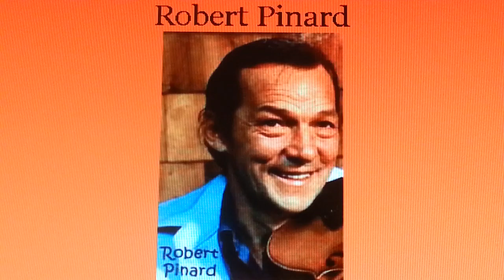Le Reel a Grand-Père - Robert Pinard Au Violon -- 1978